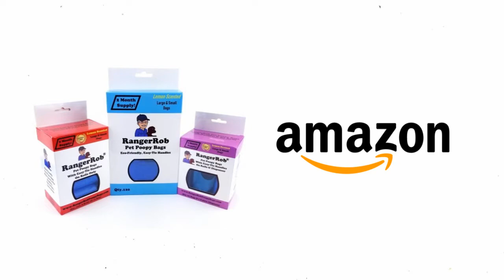Stop Dog Waste On Our Streets, Sidewalks, and Parks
RangerRob� Pet Poopy Bags, with Handles, are custom designed to meet the needs of all Dog owners looking for a better quality Dog Waste Bags that is wider, and deeper, to ensure users do not touch the dog waste, when reversing the bag and sealing it with our Easy-Tie Handles. Our Lemon scented bags are not dusty and smell great. Our box also has a dispenser opening on the back for easy disbursement. RangerRob� Pet Poopy Bags are really different, and cost effective. Try a Dog Poop Bag that really works, and doesn't cut corners on it's usability. This Dog Waste Bag is designed for you in mind. Try us today!

Rangerrob Poopy Bags On Rolls & Fabric Dispenser:

Rangerrob Poopy Bags, Rolls Only Refills:

RangerRob Original Sheets: